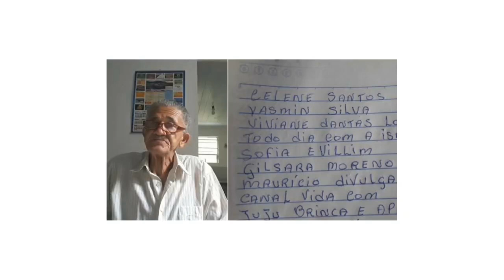Interesting facts Part in Telugu